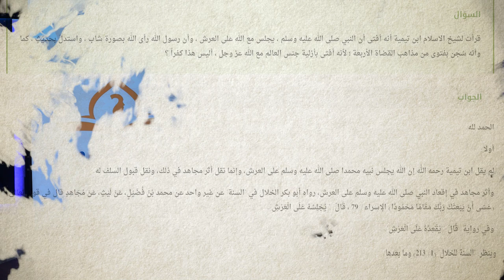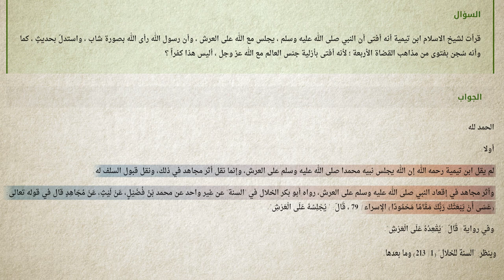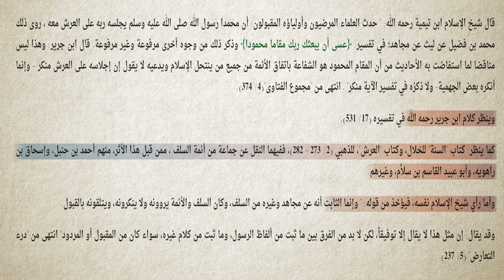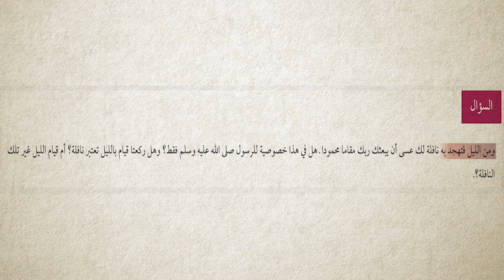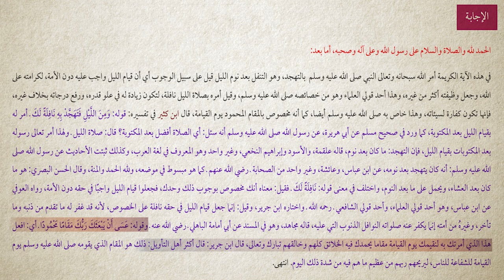برنامج سين وجيم | الحلقة 1 | الله يجلس محمد معه على العرش - مع الأخت مارينا